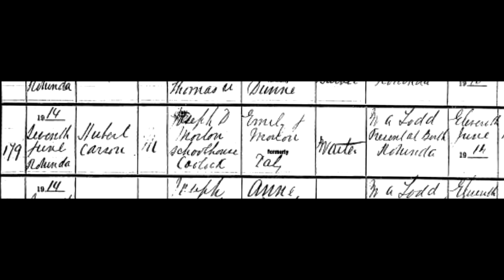Schoolhouse Coolock-The Morton Family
My father grew up in the small village of Coolock, outside of Dublin. He lived with his large family in a big house built in 1726. Sadly, the house was torn down in the early 1970's, but there exists a documentary film about Coolock made in the 1960's that shows the house. This prompted me to create this short film as a tribute to my father's family and to the house they lived in, Schoolhouse, Coolock.